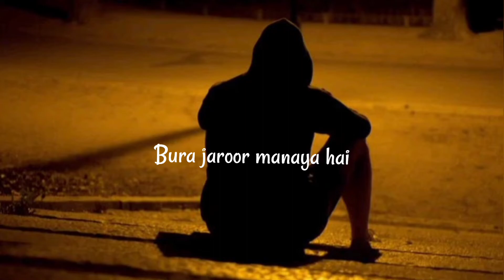Tum puchte ho mohabbat ka | sad shayari | whatsapp status | Sameed Saab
Sameed Saab sad shayari
Sameed Saab new sad shayari
Sameed Saab new sad shayari whatsapp status
Tum puchte ho mohabbat ka sad shayari whatsapp status
Tum puchte ho mohabbat ka sad shayari Sameed Saab
New attitude shayari whatsapp status